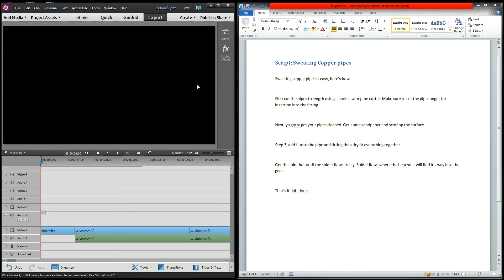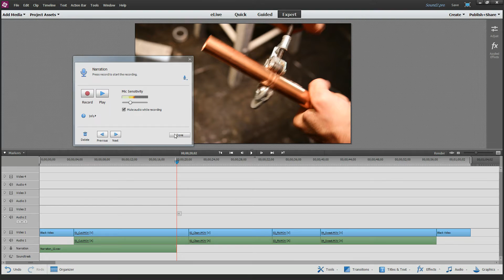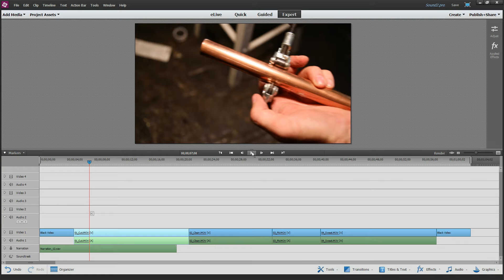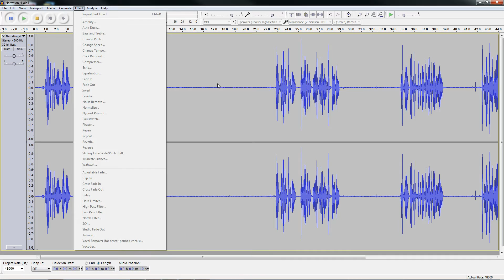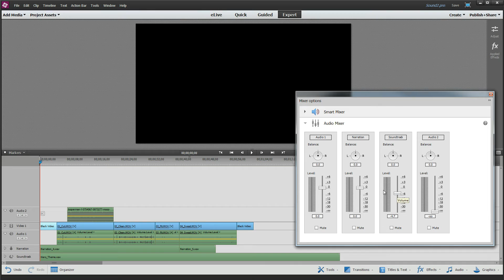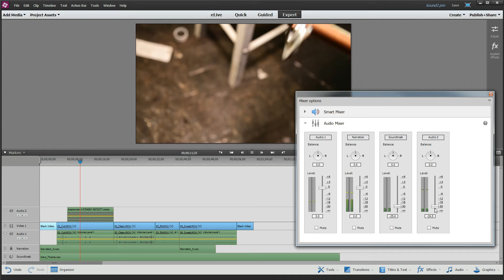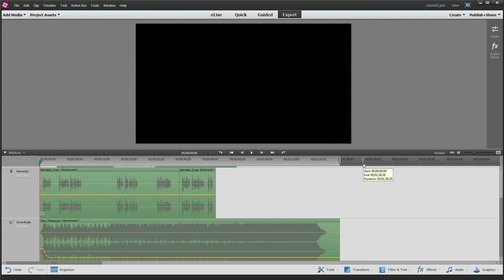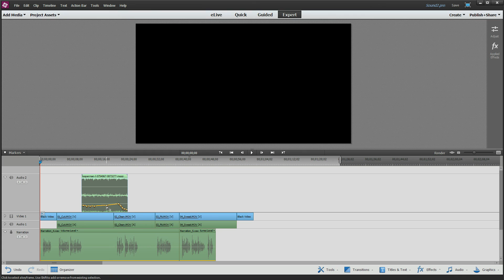Tips 6-10 for Adobe Premiere Elements Tips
This video show some useful tips in using Adobe Premiere Elements, get the best out of sound and narrations